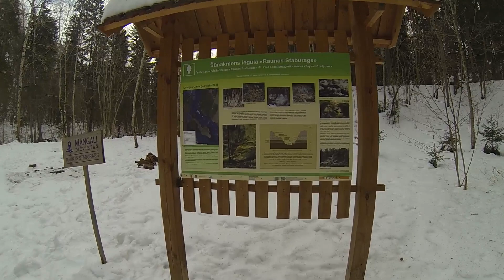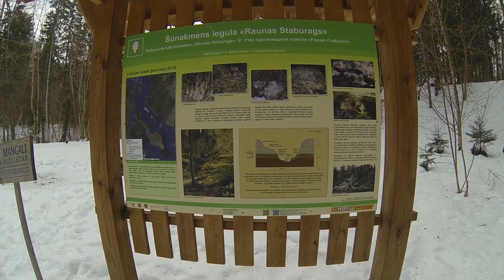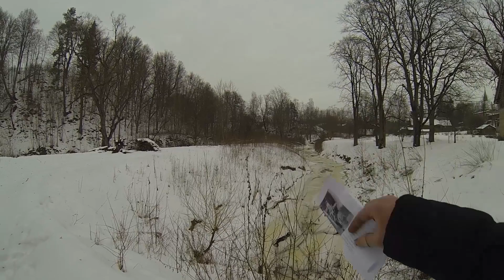Зимние Ледопады Видземе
Мы побывали в Старом парке в Смилтене,  ГЭС в Смилтене , водяная мельница в Рауне, Раунас Стабурагс,  водопад Дауду и утес Пикене. А также замечательный попа спуск с горки.
Mēs askatījām Veco parku Smiltenē,Smiltenes HES,  ūdensdzirnavas Raunā, Raunas Staburagu, Daudu ūdenskritumu un Mazo Piķenesa krauju ūdensktirumu. Un arī brīnišķīgs dibens lejup.